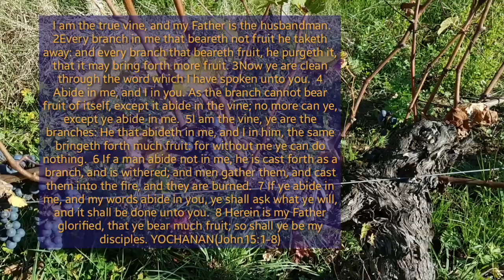I AM THE VINE AND YOU ARE THE BRANCHES ( John 5:1-8)